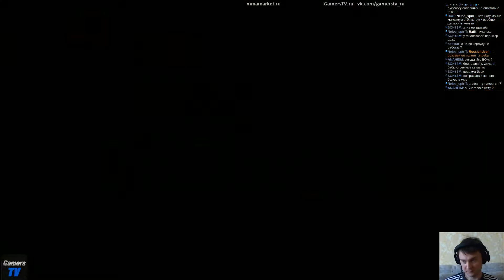EA Sports UFC 2014, Epic Online Battles #20(Travis Browne vs Fabricio Werdum - клинч избиение)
EA Sports UFC 2014, Epic Online Battles #20 (Travis Browne vs Fabricio Werdum - учимся делать клинч избиение)